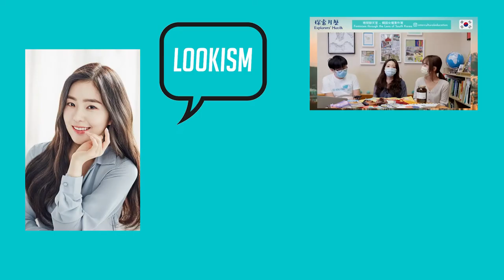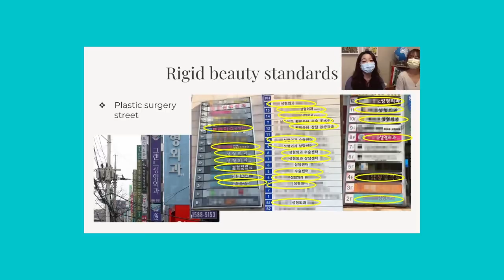兩分半鐘探討韓國女權 Introduction to feminism in South Korea in 2.5 minutes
Full version

Other livestreams for 探索韓國 Explorers' Month - Korea
How much does it cost to be an exchange student in Korea? 韓國的物價到底有多高呢? | Living in Korea 韓國講生活

－－About us－－
將世界帶到您面前🇭🇰 帶您認識世界文化

🧊ɪᴄᴇʜᴏɴɢᴋᴏɴɢ🧊
🄸nteracting with foreigners
🄲onnecting people around the world